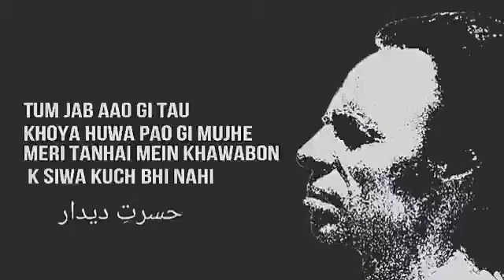Tum jab aaongi shayari - Jaun Elia